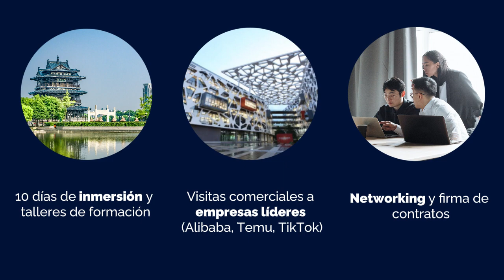Estas son las ventajas de colaborar con un PROVEEDOR CHINO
China es actualmente el principal proveedor de bienes y mercancías del mundo por estas 4 razones:

1. Eficiencia y flexibilidad

Los proveedores chinos pueden adaptarse rápidamente a las cambiantes demandas de los consumidores.

También están capacitados para ofrecer servicios de personalización y producción a medida.

2. Cadena de suministro avanzada

Todas las etapas de la cadena de suministro chino están perfectamente integradas.

Su infraestructura de transportes, compuesta por puertos, aeropuertos y carreteras, es de primera línea.

3. Producción a gran escala

La industria china cuenta con mano de obra altamente cualificada.

Además, la infraestructura de cadena de producción está altamente desarrollada.

4. Políticas económicas flexibles

China ha firmado acuerdos comerciales con más de 140 países y regiones en todo el mundo.

Es uno de los países con mayor facilidad para el comercio de bienes y mercancías.

¡Tú también puedes aprovechar estas ventajas de colaborar con proveedores chinos!

Únete al 2024 Viaje de Exploración Comercial China-Europa y conecta con proveedores chinos líderes.

En un viaje de 10 días a China, aprenderás todo sobre la cadena de suministro china visitando los lugares donde esta se desarrolla.

Además, en las sesiones de networking, podrás hablar con los proveedores chinos líderes y firmar acuerdos comerciales con ellos.

¡Te esperamos este mes de marzo!

La inscripción es hasta el 15 de febrero.
Plazas LIMITADAS